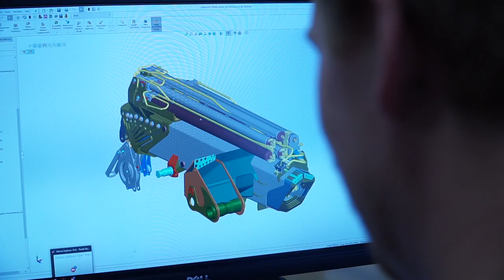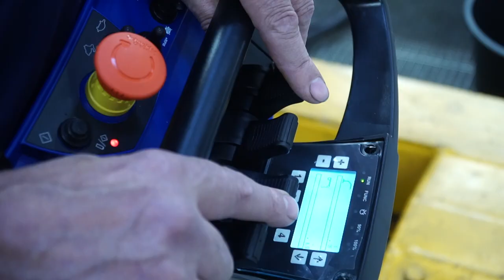HMF crane production - Behind the steel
Ever wondered how cranes are made?
Take a look into the process behind the steel at HMF cranes production facility in Denmark.
When innovation meets quality and precision, you get power to lift.

HMF cranes are used in the entire world by a wide range of companies like haulage contractors, builders’ merchants, road and recovery services, and self-employed hauliers.